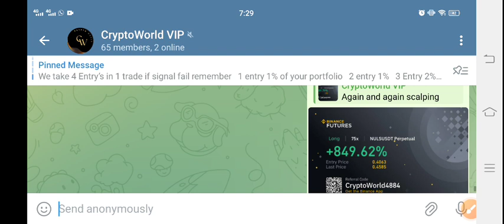FIO Coin Price Prediction! FIO Protocol News Today! FIO Crypto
Queries Solved:
1.  today target
2.  price today
3.  price prediction
4.  token today target